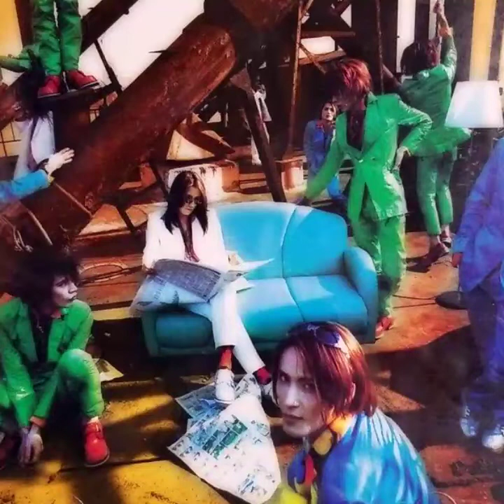media youth - Love Mania [Spiral Colours]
spiral colours

01.　orange
02.　sweet nuts
03.　broken violet
04.　poison
05.　はかないほどのmoment / hakanai hodo no moment / a fleeting moment
06.　slippin' fire
07.　どこか哀しげなruby / doko ka kanashi ge na ruby / a somewhat sad ruby
08.　love mania
09.　lagoon
10.　damageの甘い罠 / damage no amai wana / sweet trap of damage